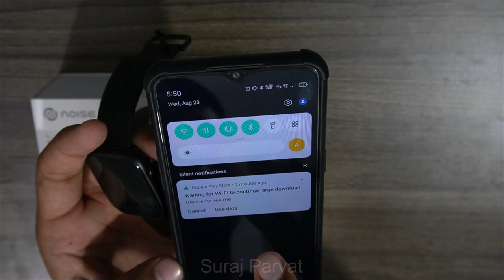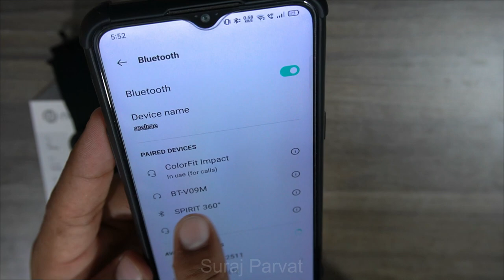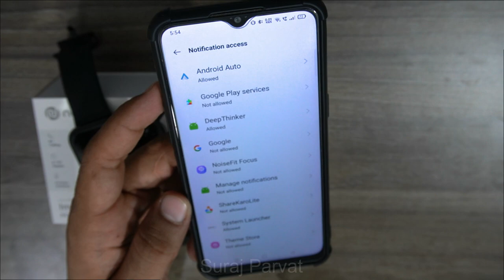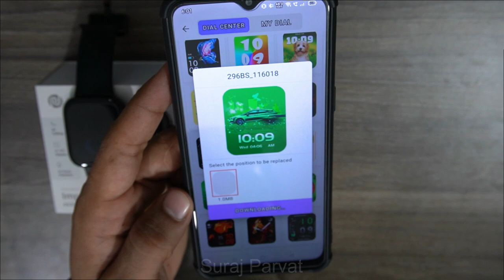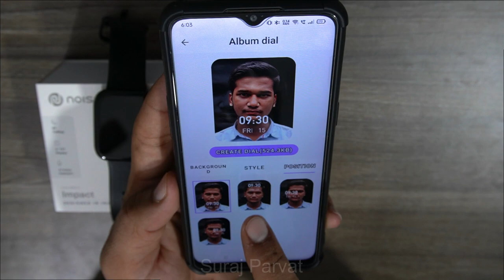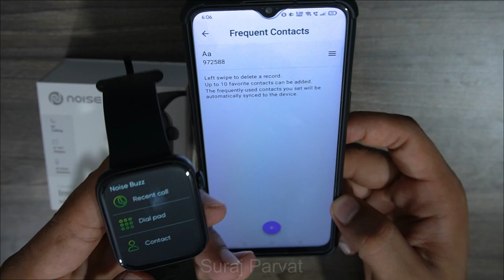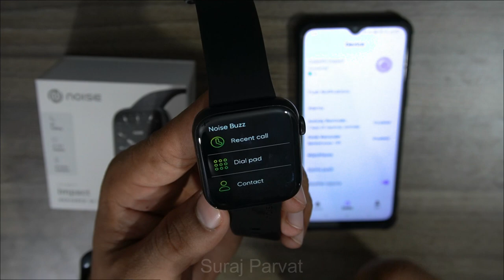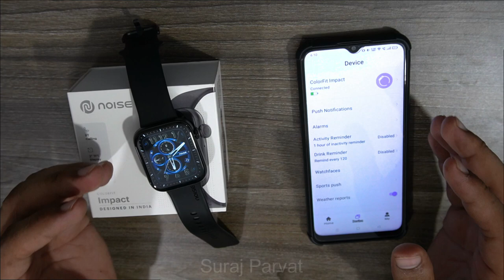Noise Impact Smartwatch Connect To Phone | Noise Impact Settings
Charge Smartwatch Above 50% Before Changing Watch Faces